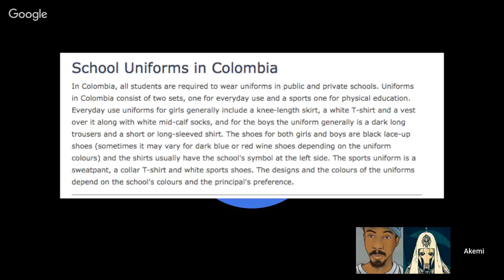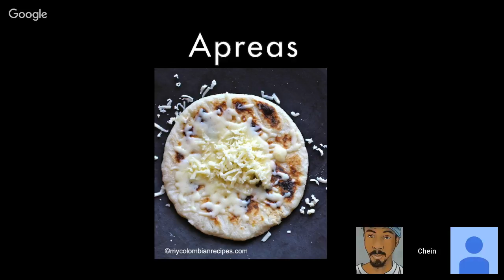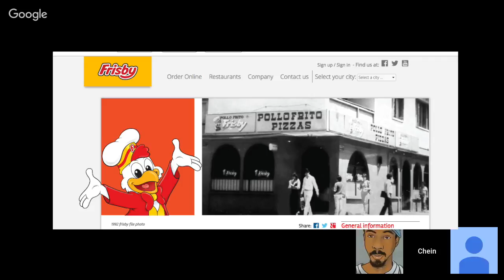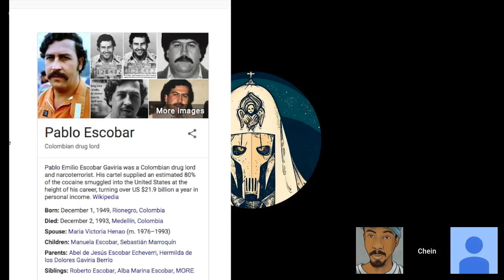Interview with Two Colombians! Food, Expensive Electronics, Piracy & Crime